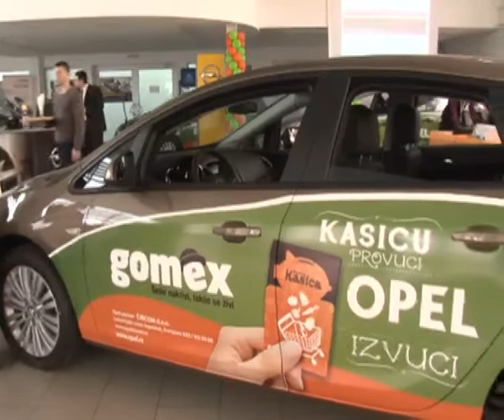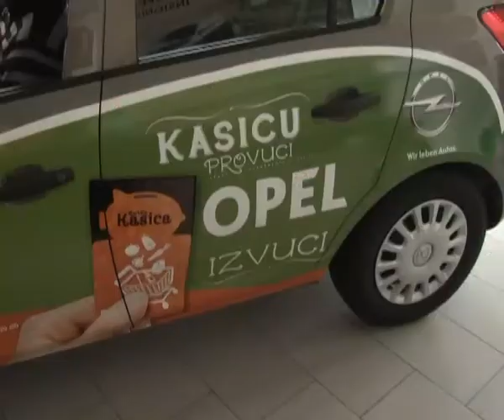GOMEX 4 KOLO NAGRADNE IGRE